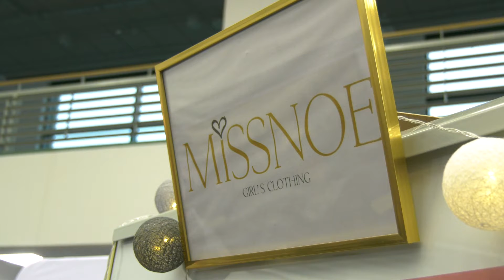SILESIA BAZAAR KIDS VOL. 7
7 edycja SILESIA BAZAAR Kids odbyła się 28 października w przestrzeniach Stadionu Śląskiego. Impreza dedykowana rodzicom to przede wszystkim targami niezależnej mody dziecięcej i dizajnu, ale również liczne prelekcje dla rodziców oraz warsztaty dla dzieci.
COMTV.pl - produkcja TV i filmowa